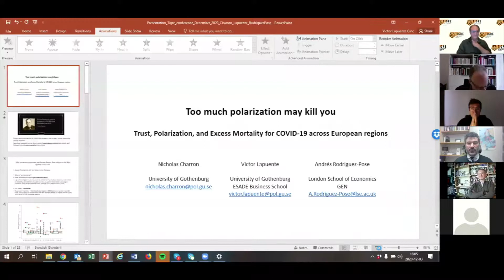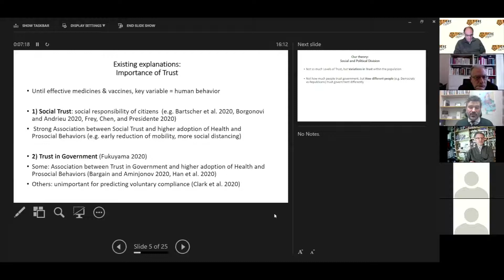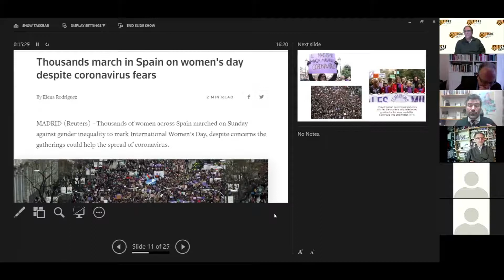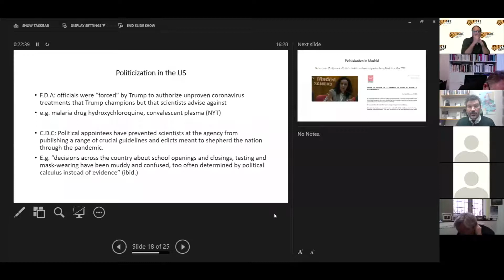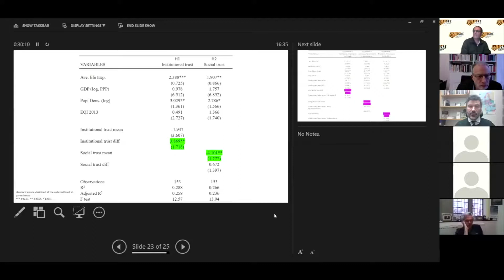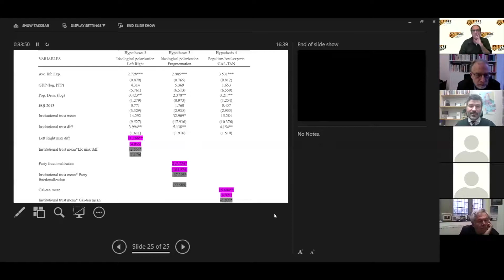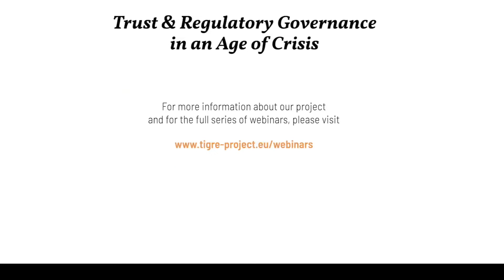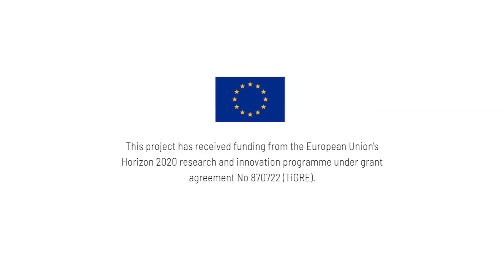Trust, Polarization and Excess Mortality for COVID-19 across European regions – Victor Lapuente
Presentation by Professor Victor Lapuente for the TiGRE Webinar series "Trust & Regulatory Governance in an Age of Crisis"

Content of the video:
0:00 Introduction by David Levi-Faur
2:53 Presentation by Margaret Levi
38:47 Questions & discussion

For more information on our webinar series or the TiGRE project in general, please

Abstract:
Why some territories have performed better than others in the fight against COVID-19? Building on previous literature showing that both social trust and institutional trust are protective factors against epidemics, this paper explores how social and political divisions may explain the remarkable regional differences in excess mortality during the first wave of the COVID-19 pandemic. First, we argue that it is not only levels, but also variations in trust among citizens – in particular, between government supporters and non-supporters – what matters for understanding why people in some regions have adopted more pro-healthy behavior. Second, we hypothesize that polarization among political parties is also linked to higher mortality, for it is more difficult for governments to build consensus with opposition parties to undertake unpopular yet necessary measures, and more tempting to take measures aimed at satisfying core constituencies (e.g. business interests) rather than at controlling the pandemic. Using a novel dataset on excess mortality, trust and political polarization for 153 European regions, we find evidence of how social and political divisions are associated to more deaths.